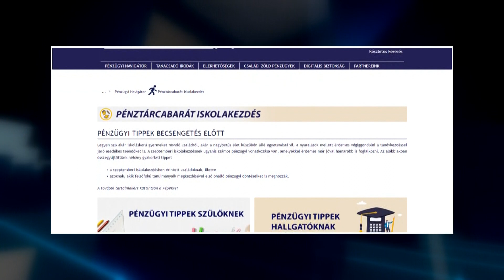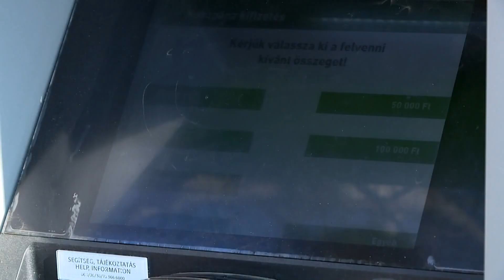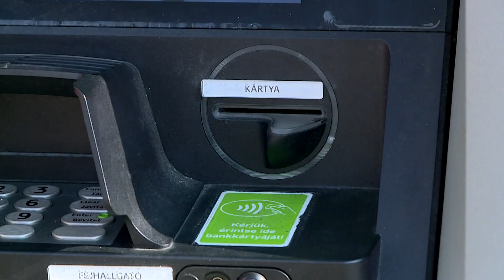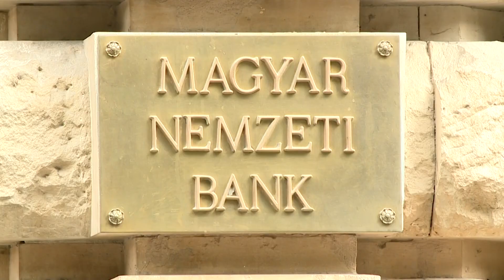Krónika: „Pénztárcabarát iskolakezdés” (2023.08.18.)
Az új tanév kezdetekor számos családnak segítséget jelenthet többek között, hogy a szeptemberi családi pótlék már augusztusban megérkezik, viszont még így is jelentős kiadásokkal járhat a beiskolázás. Ebből kifolyólag „Pénztárcabarát iskolakezdés” címmel fogyasztóvédelmi edukációs kampányt indított a Magyar Nemzeti Bank.